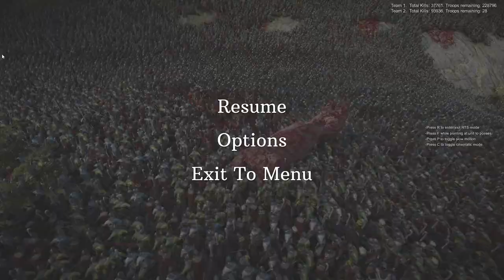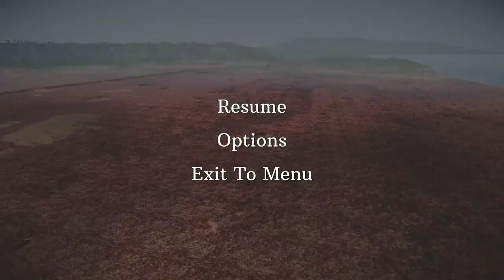VIP Defence Mode! | Ultimate Epic Battle Simulator 2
Ultimate Epic Battle Simulator 2 defence mode LIVE ! Take on my massive horde of zombies and other units, kill them to earn points, use points to buy units to build a bigger defence by voting in polls !

i make insane time lapse video for stunning army many collision bots ai that help funny moments. Funny moments in time lapse and ultimate epic battle simulator and ultimate epic battle simulator 2 would and should not be known as UBS or UEBS2 steam store bought game how to make funny and fun, time loop and time scale best time insane ensane and should not how to and try not to uebs on steam uebs2 gaming game. this is entertainment and how to make timelapse  romans army and medivle or medevil foot men known as footmen this simulation or simulater. epic battle game is large scale or massive and has epic or epics in it large warefare fighting time scale long format. timelapse combat fun to make and funy moments may happen who or why i dont know but this lot here is for search :D